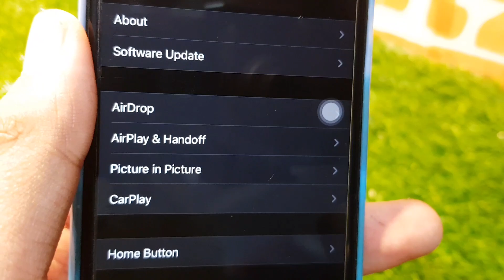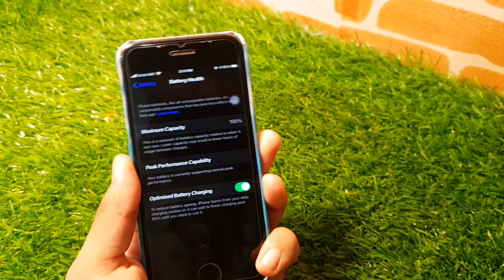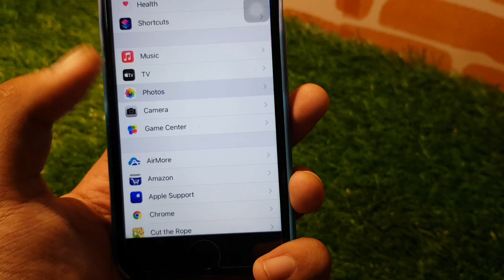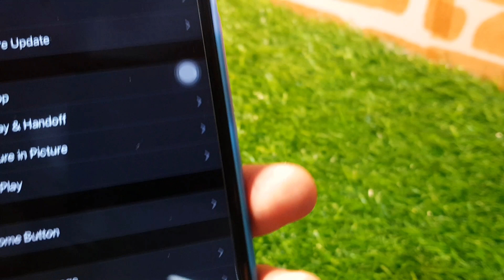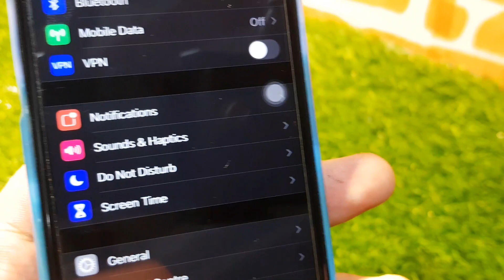IOS 14 Beta 6 CHANGES, Wallpaper UI, Bug Fixes And More! - PREVIEW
TIME STAMPS
0:00 INTRO
0:11 IOS 14 Beta 5 is not perfect
0:35 IOS 14 BETA 6 RELEASE DATE
0:55 IOS 14 BETA 5 INSTAGRAM BUG FIX{TEMP}
1:28 IOS 14 BETA 6 WALLPAPER UI
1:44 IOS 14 BETA 5 BATTERY LIFE
2:09 AIRPODS PRO SPACIAL AUDIO
2:30 IOS  14 BETA 6 HIDE PHOTOS UPDATED
2:50 IOS 14 BETA 5 PERFORMANCE
3:17 IOS 14 BETA 6 AIRTAGS
3:35 IPHONE 12 PRO MOTION DISPLAY
4:30 SUBSCRIBE IF U LIKED

Cheap Prices For iPhones:
iPhone XR
Phone 11
iPhone 11 Pro Max

Cheap Prices For Androids:
LG V40 ThinQ
Galaxy S10;
Galaxy Z flip;
Galaxy S9 Plus;

IOS 14 BETA 6 CHANGES
IOS 14 FEATURES AND CHANGES
IOS 14 BETA 6 RELEASE DATE
IOS 14 BETA 6 WALLPAPER UI
IOS 14 BETA 6 PERFORMANCE CHANGES